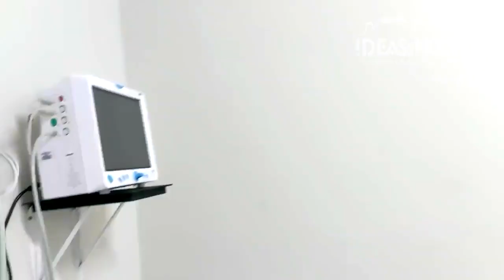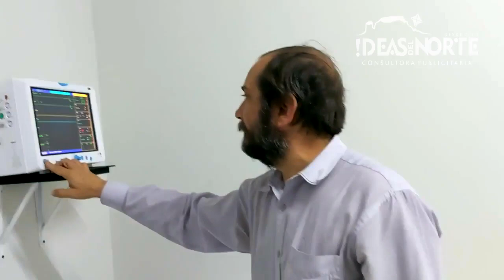El popular y querido médico argentino Mariano Nívoli ofrece atenciones médicas gratis a la comunidad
Además de su trabajo por la tarde en el Hospital Regional de Pedro Juan Caballero, el especialista en Medicina Familiar doctor Mariano Nívoli ofrece consultas profesionales en el Policlínico de UNINORTE, ubicado en el ex local de Illusion. Se debe agendar previamente al 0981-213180.